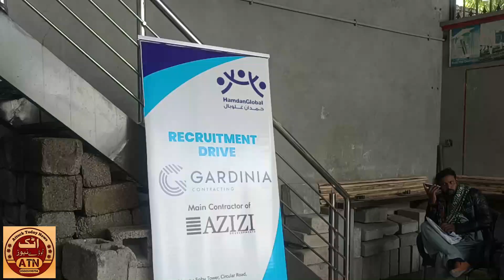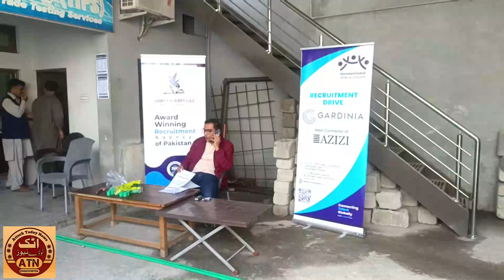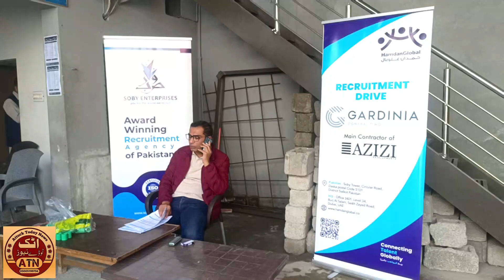بیرون ممالک کیسے جائیں/رانا برادر کس طرح بھیجواتے ہیں/اٹک ٹوڈے نیوز کی خصوصی رپورٹ